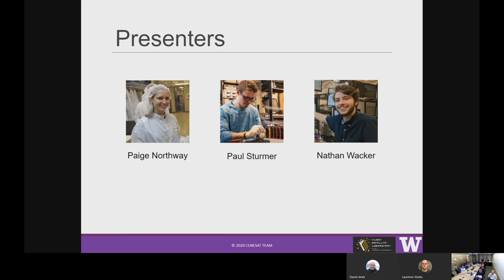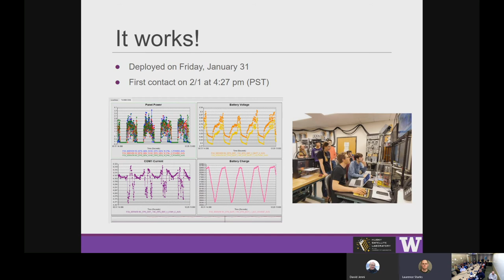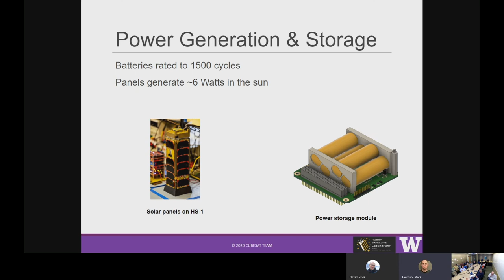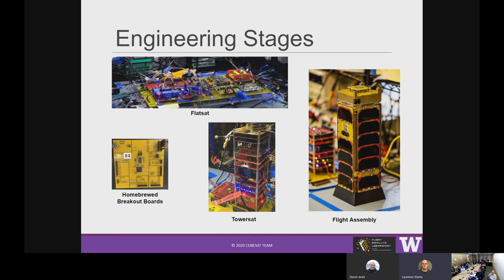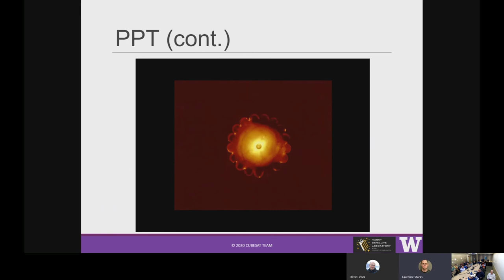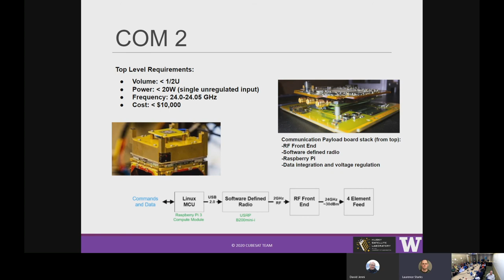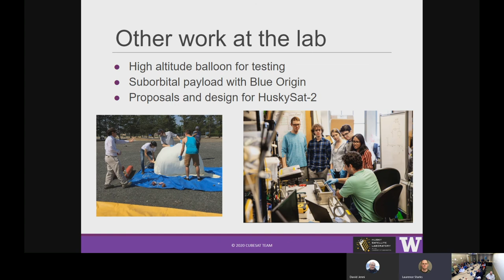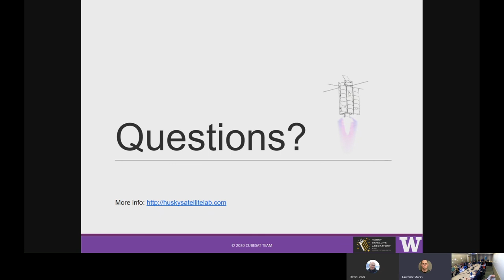HuskySat1 Development Story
Three of the developers of the HuskySat1 amateur radio satellite were nice enough to present at the February 2020 MicroHAMS club meeting. Thank you to Paige Northway, Paul Sturmer and Nathan Wacker!